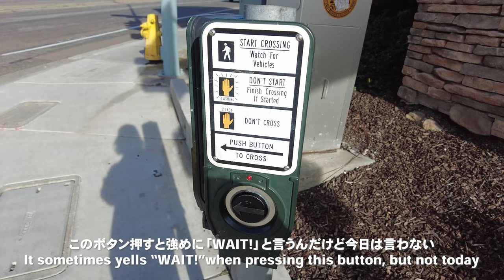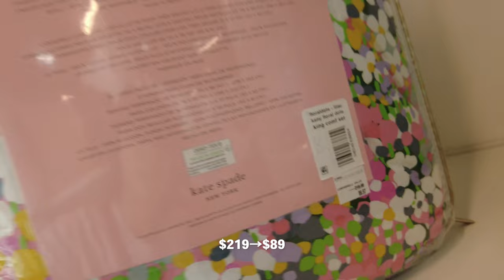ENG SUB【Daily Vlog】Making Granola | Nordstrom rack | Cooking with SOYAKI by Trader Joe's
00:00- Intro
00:19- Introducing room fragrance
02:24- Walking and shopping
05:57- Making Granola
07:20- Collection
07:32- Cooking Dinner